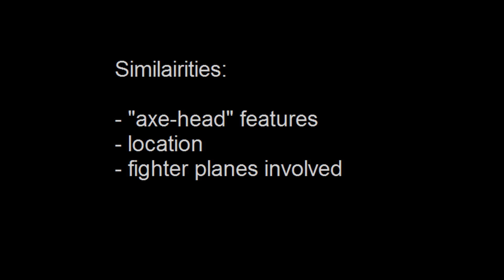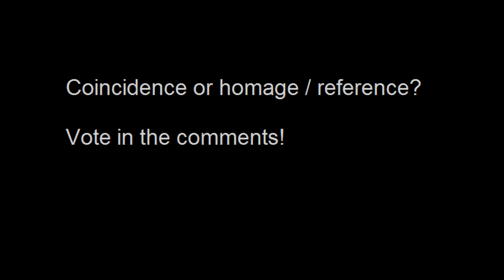Pacific Rim's Homage to Spectreman?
Just a thought. What do you guys think?

THIS VIDEO IS STRICTLY NONPROFIT AND INTENDED ONLY TO PROMOTE THE CONTENT WITHIN.  I AM NOT ASSOCIATED WITH PACIFIC RIM OR SPECTREMAN IN ANY WAY.